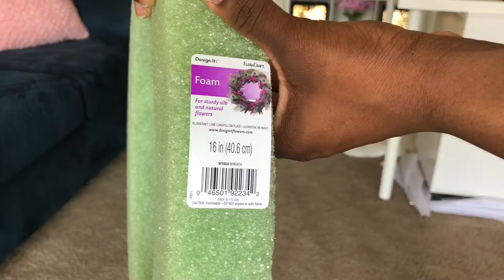DIY DIVA RING LIGHT - GAME CHANGER!! | Quick + Cute | CurlGirl Gabby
Hey There!

So I decided to do this super fun and quick DIY. I wanted to show anyone who may not be able to get a ring light a cheap and cute way to create your own.

The best part about it is that it is CORDLESS, you can just pick it up and move it around with ease!

What do you guys think about this DIY video? Be sure to give it a thumbs up :)